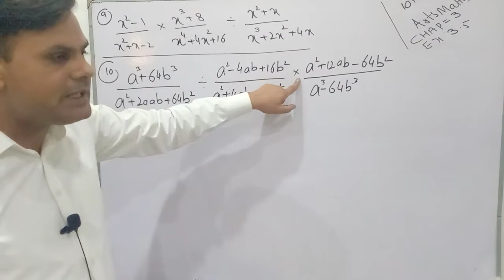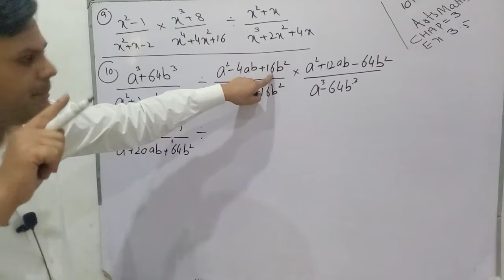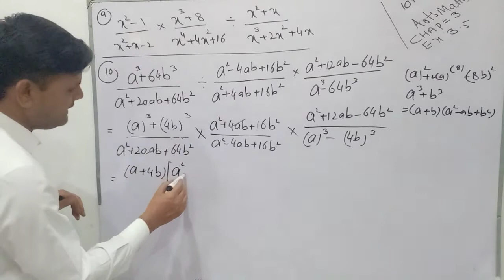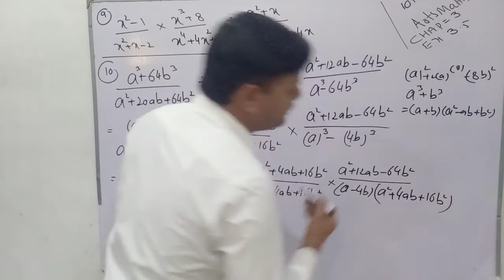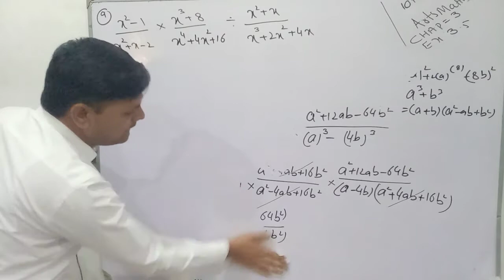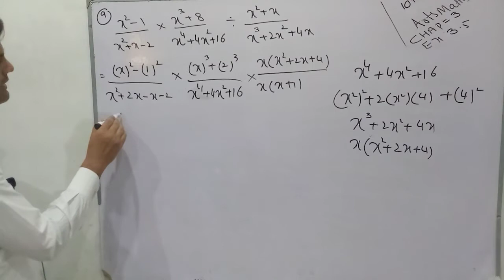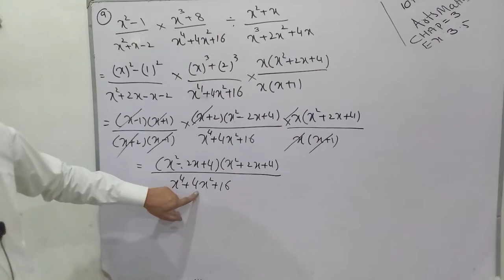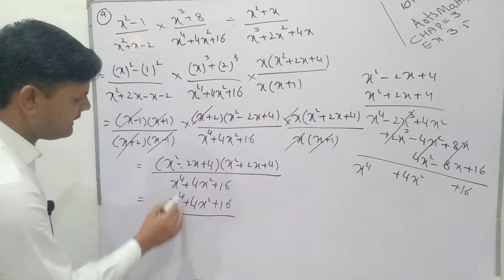10th General/Arts mathematics |chapter 3 |Exercise3.5 | question 10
Class ten mathematics chapter3#waqaracadmey#.how simplify algebraic expression#